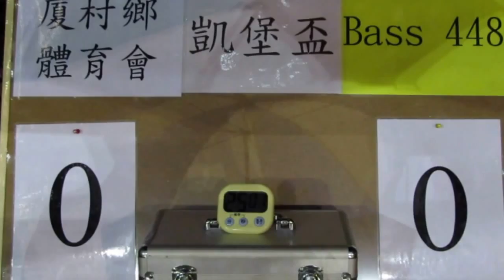厦村鄉vsBass 448(2014.8.19.爵士會凱堡盃)精華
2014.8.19.天耀足球塲 20:00 厦村鄉(白) 0:1 Bass 448(粉紅)